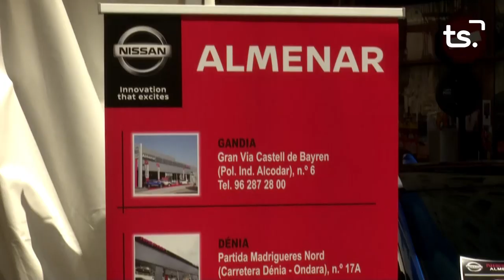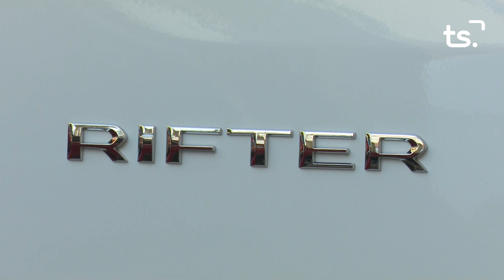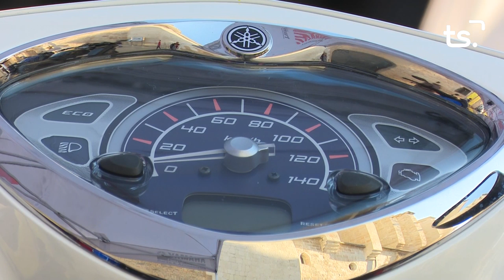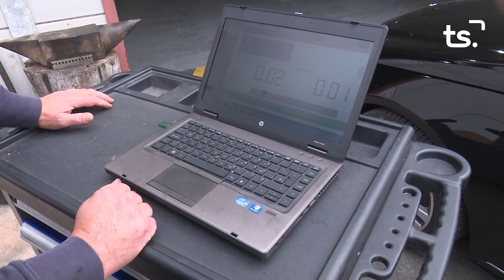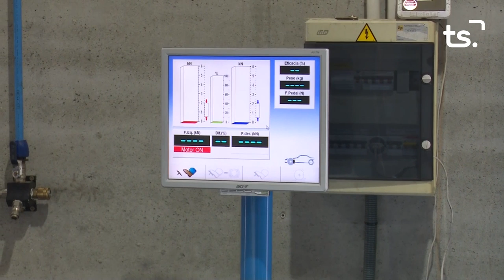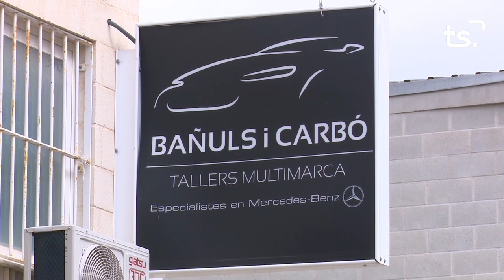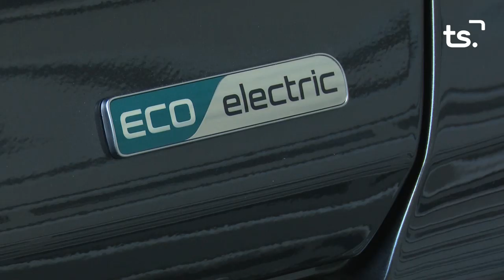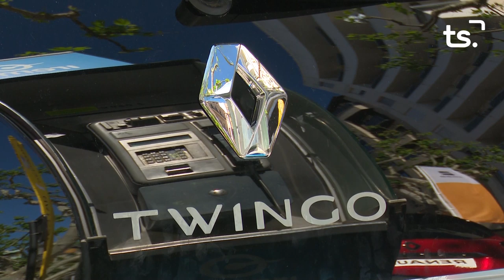ESPECIAL FIRA DEL MOTOR 2019 05 09